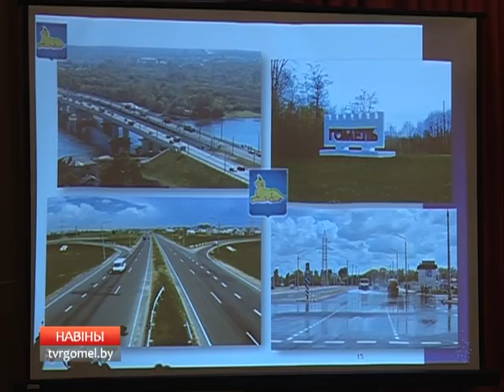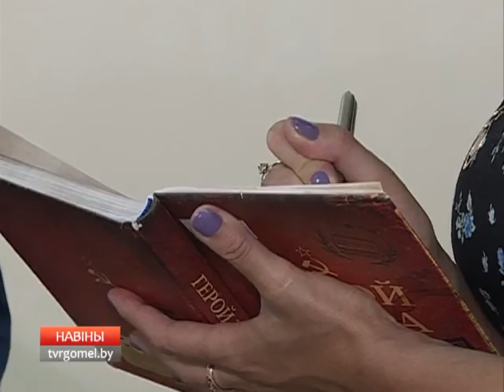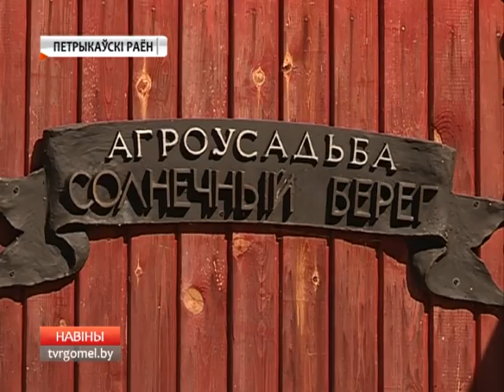01 09 2016 НОВОСТИ